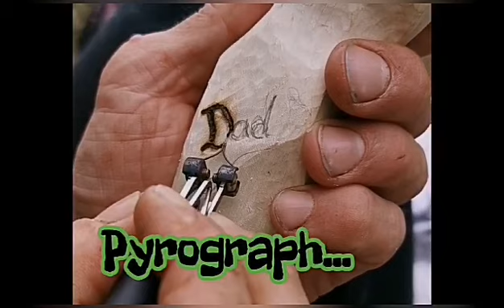Hand carving a wooden hammer from magnolia.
Traditional carving methods to craft a wooden hammer.